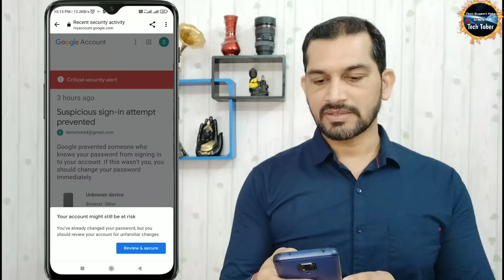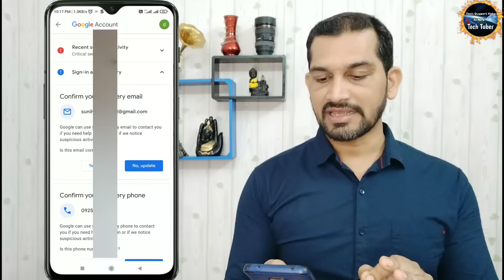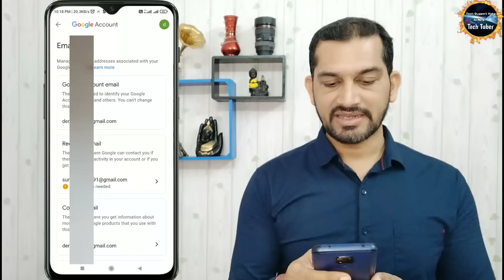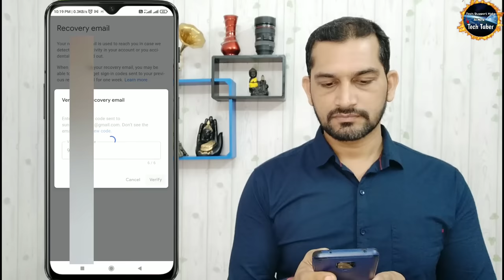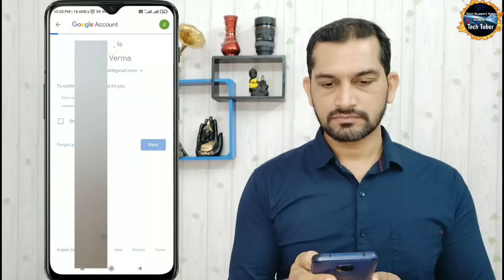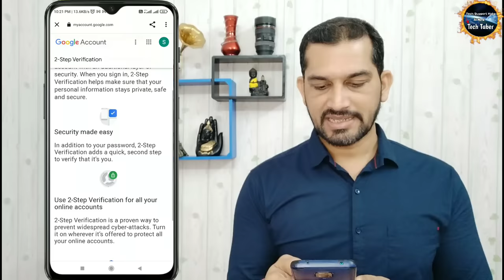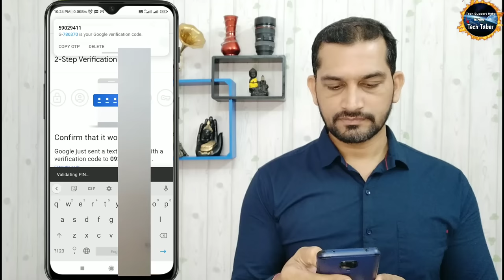Critical Security Alert Gmail | Critical Security Alert in Google Account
Hi google I have a problem with Critical security alert on my google account, I followed your steps I changed my password several times I put double protection with my phone number but I still have a problem because it still shows me an error on my google account Critical security alert Suspicious app detected, would ask you to help me with my problem I would ask you to fix it so that Ino longer have that option in my account

MY GEAR Vivo V9 Pro
Boya Mic
Tripod heavy
Tripod Light weight
Vloging Tripod
Green Background Curton

Your Queries –